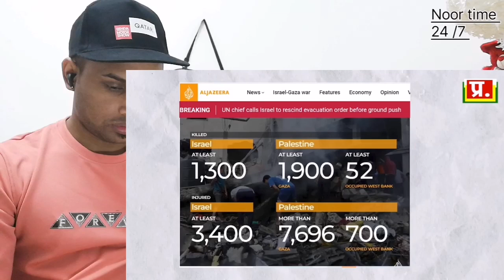Israel ने युद्ध नियम तोड़े | Israel vs Philistine update | Analysis by Pragya(Watch with Shaikh Noor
Doston Main Hun Shaikh Noor Aur Main mohakhalif video banata rahata hun  Aur Duniya Ke maslow or news or Islami update Mere YouTube channel per Mera YouTube Channel ka naam hai
Noor Time 24 /7 or
Or
x

Noor tv 24/7
Noortv24/7 NOORTV24/7
Qatar news today Qatarnewshindi Doha news Dohanews Qatar news Hindi Qatar news Urdu Qatarnewsurdu Fm 107 qatar Road Fm107qatar Gupshup with Shaikh Gupshupwithshaikhnoor noortime24/7 Ravesh kumar Abshar Sharma Ravesh kumar official Zem tv Mc Razz Rh network BBC Hind GetsetlyScience Ray Avadh ojha Sarthak Goswami Dhruv Rathee Mufti chanal Pragya ka panna BBC Urdu Rahul Gand hasi Bhagat Ram Hazmat
Ravesh kumar
Dhruv Rathee
Abshar Sharma
Ravesh kumar
Dhruv Rathee
Abshar Sharma
noortime24/7 Rh network Ravesh kumar official BBC Hind Mufti chanal Pragya ka panna BBC Urdu Rahul Gand Zem tv Mc Razz GetsetlyScience hasi Ray Avadh ojha Sarthak Goswami Sach ya hai Gaurav Thakur Bhagat Ram The Deshbhakt Hazmat Being honest Reaction videos Paurush Sharma Sakishi joshi Dharu Rathee vlogs
The Lallantop Mr Reaction wala Reaction/7 Rh network Ravesh kumar official BBC Hind Mufti chanal Pragya ka panna BBC Urdu Rahul Gand Zem tv Mc Razz GetsetlyScience hasi Ray Avadh ojha Sarthak Goswami Sach ya hai Gaurav Thakur Bhagat Ram The Deshbhakt Hazmat Being honest Reaction videos Paurush Sharma Sakishi joshi Dharu Rathee vlogs
The Lallantop Mr Reaction wala Reaction